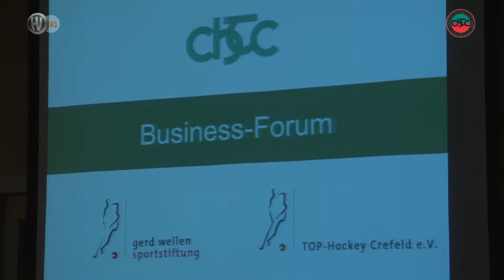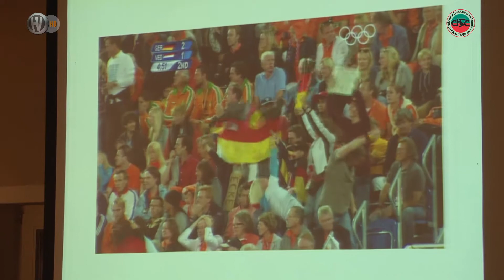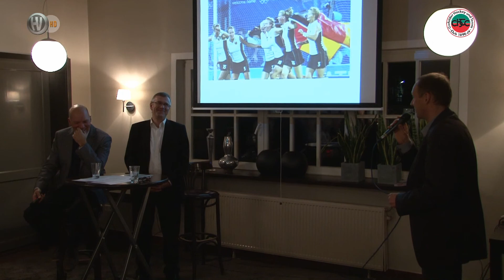4. "CHTC-Business-Forum" 20.11.2012 Crefeld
4. "CHTC-Business-Forum"
Dienstag, 20. November 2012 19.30 h fand in Zusammenarbeit mit der "Gerd-Wellen-Sportstiftung" und dem "Top-Hockey Crefeld e.V." das vierte "CHTC-Business-Forum" statt.Stefan Schröder führte ein Gespäch mit Bundestrainer Markus Weise.
Thema war: "Gold ist nicht alles. Olympia, Hockey und Geselschaft"
Hockeyvideos zeigt diesen Talk als Live-Aufzeichnung.